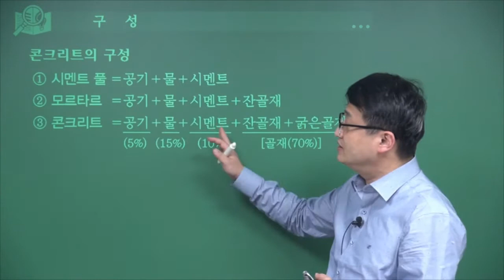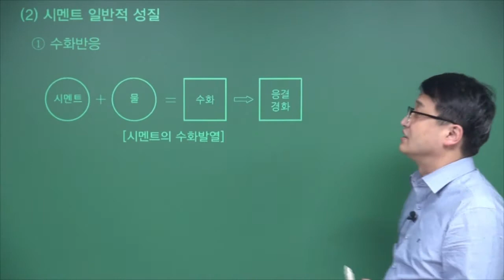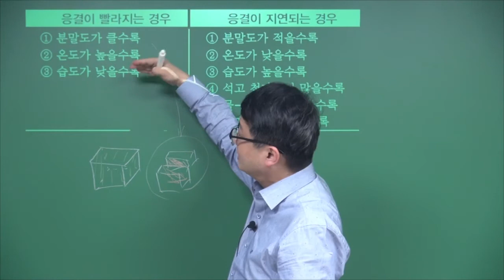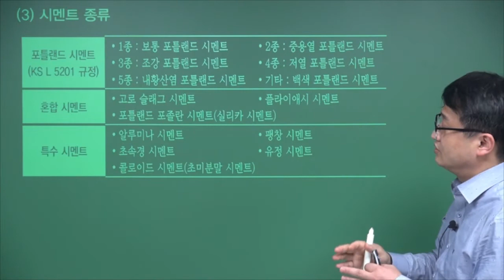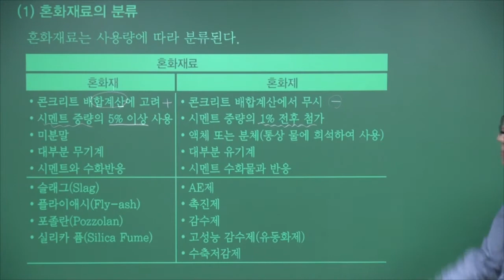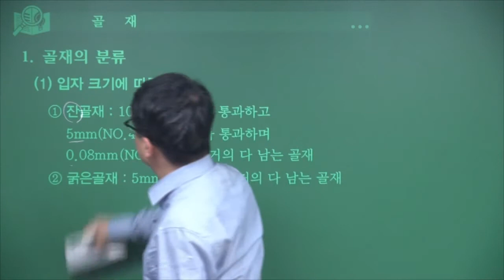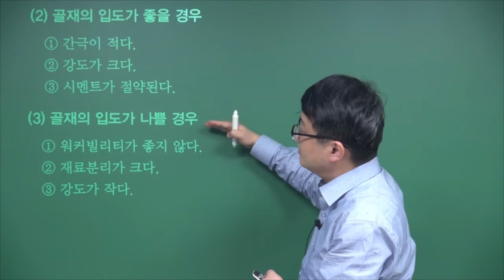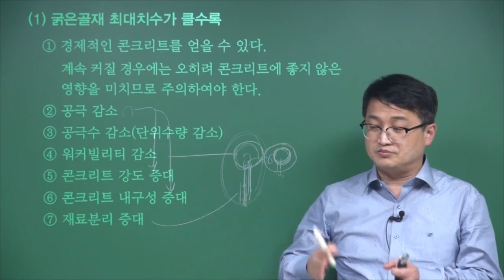[사이버 에듀앤북] 손영선의 핵심 토목기사 실기Ⅱ